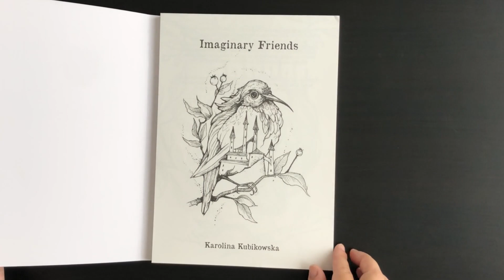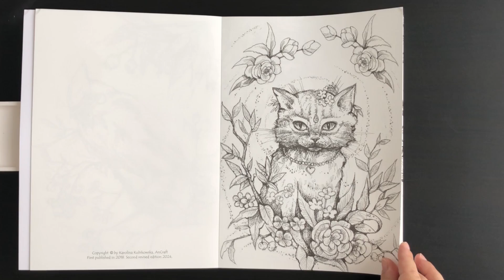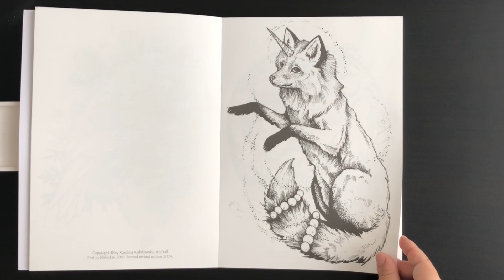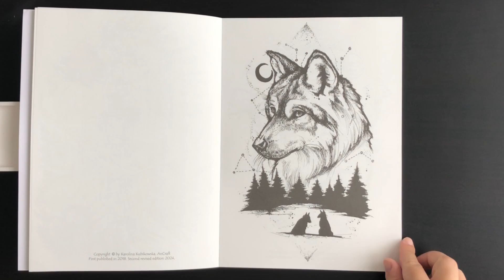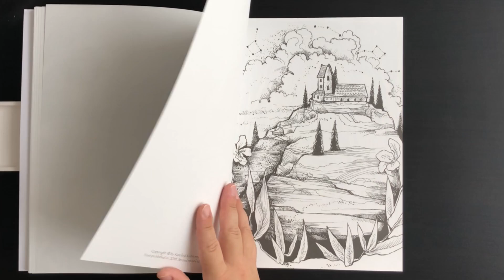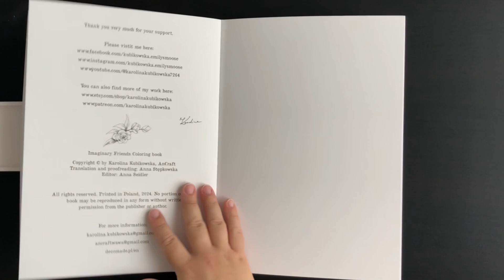Flip Trough the 2nd version of Imaginary Friends by Karolina Kubikowska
Hello !

On se retrouve pour le flip trough de la seconde édition du livre Imaginary Friends de K. kubikowska
Le livre est disponible en vente sur le site decomade.